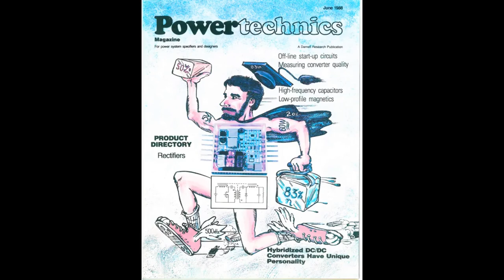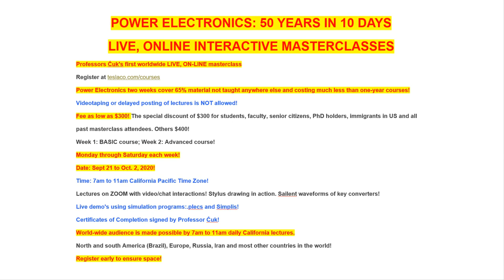POWER ELECTRONICS LIVE, ONLINE MASTERCLASSES by Prof. Ćuk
This COVID 19 pandemic has become a big obstacle for daily life! An interesting paradox now is that my LIVE, ONLINE classes will offer a better value.

We have now a much more manageable schedule of four lecture hours per day from 8 to 12 in the morning California time each week using the latest ZOOM platform! I have also arranged for the secure cloud storage where all course material can be accessed by simply using a link provided to all registrants. No limit anymore of the size of course notes, size of video demonstrations of converters and BH loops of transformer and inductors. Simulations of classical and new converters and novel magnetics structures are also included!
Lecture material can be viewed before, during and after the masterclass is delivered. This will free attendees of storing locally tens of Gigabytes of information which could then be accessed at any time for a year-long learning!

I am not sure if and when this LIVE, ONLINE course will be offered again so please feel free to take this opportunity now!
I am confident that my intensive two-weeks Power Electronics masterclasses on September 21 to October 2 this year will be best ever! See you soon!